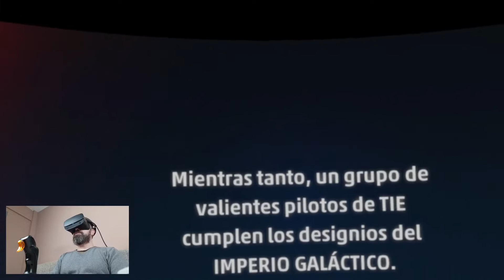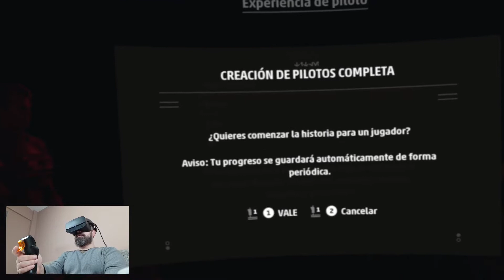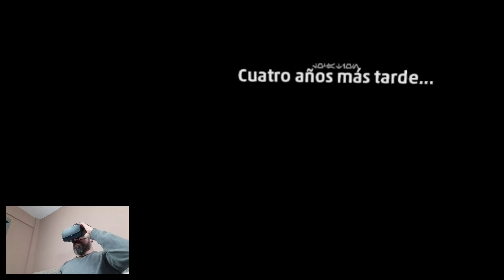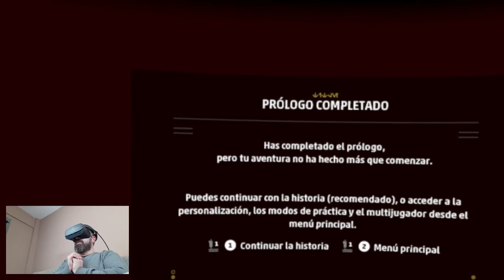Star Wars Squadrons VR #1. Primer contacto y primeros dos capítulos de la historia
hoy empiezo la historia y me hago los dos primeros capítulos, es mi primer contacto, así que no me lo tengáis en cuenta, jeje. también estreno el joystick, mucho mas complejo y genial que cualquiera que haya usado, y si, me lo paso pipa.

Star Wars Scuadrons VR es un simulador de vuelo en el que podrás manejar naves tanto del imperio como de los rebeldes. Este genial juego recuerda otros mas antiguos como el x-wingg o el x-win vs Tie Fighter, juegos que nos marcaron a una generación y nos hicieron soñar con ser parte del mundo de Star Wars. Ahora jugando en realidad virtual realmente puedes verte dentó de la cabina de un Ala X con una calidad que te hará olvidarte que realmente estas en tu salón.

Este juego, además de un modo historia en el que alternaras entre ser un piloto del imperio o uno de la flota rebelde, tiene también un modo multijugador donde se enfrentaran escuadrones de cinco contra cinco en diferentes tipos de juego.